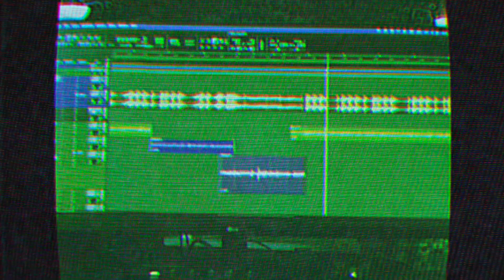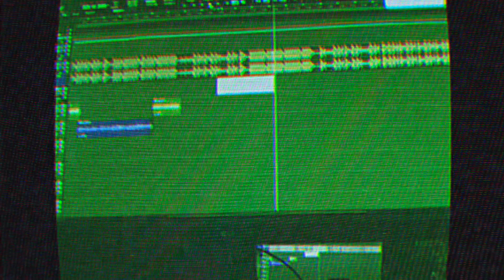Behind The Musiqq: JOAT Sessions